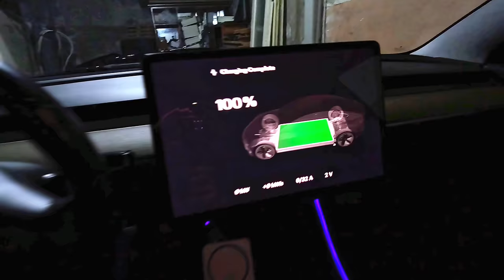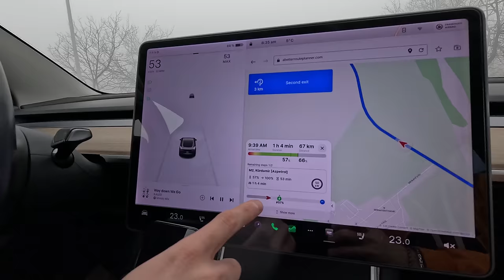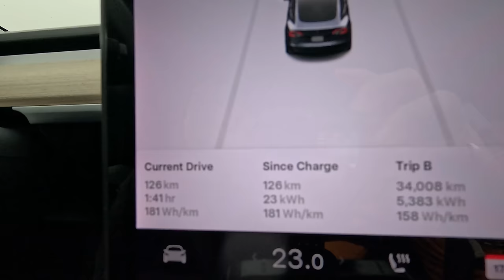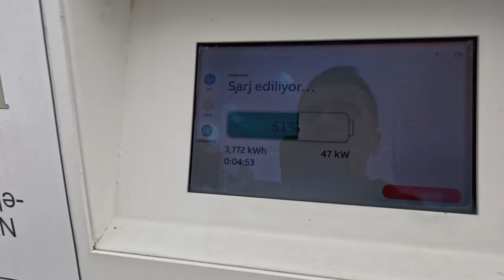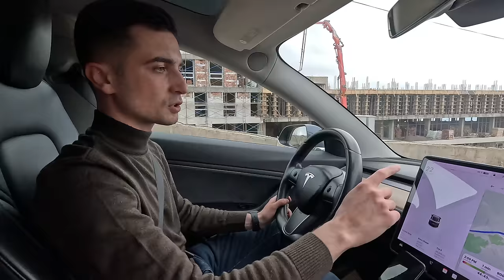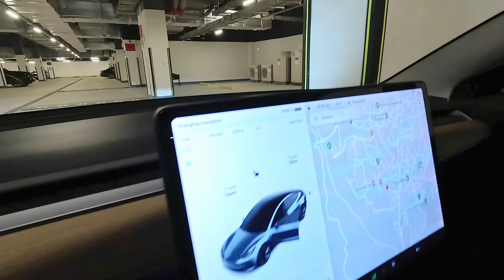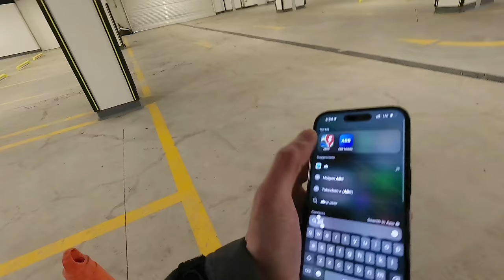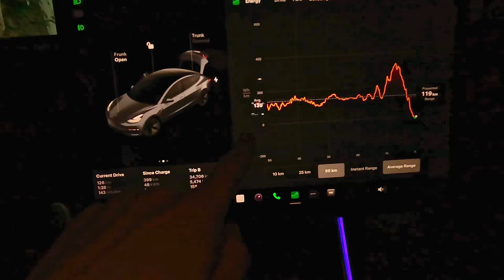İlk dəfə Şuşaya Tesla ilə getdik / Detallı video, real sərfiyyat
Azərbaycanda ilk dəfə cənnət məkanımız olan Şuşa şəhərinə tam elektrikli bir avtomobil - Tesla Model 3 ilə getdik. Sizlər üçün bu səfərin detallarını, bütün sərfiyyatları və elektromobilin harada şarj imkanı olduğunu bu videoda anlatmağa çalışmışam. Xoş izləlmələr!